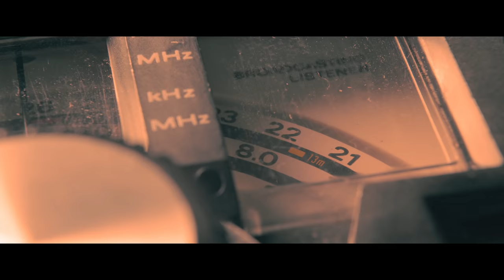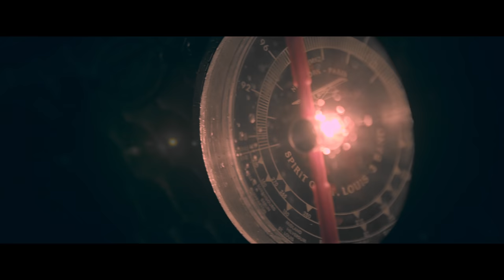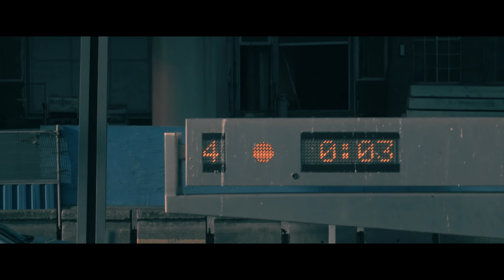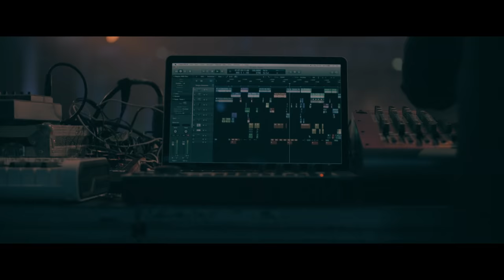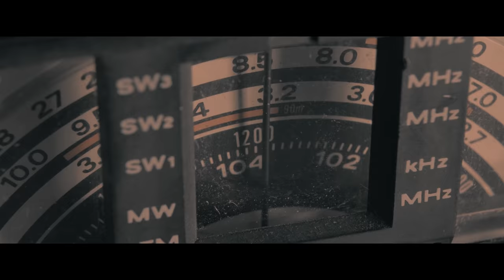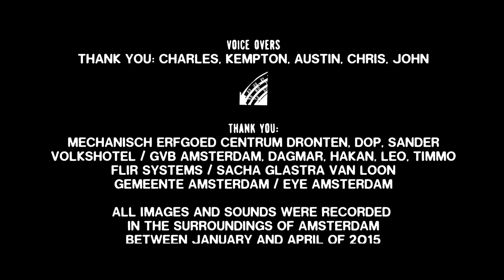DGTL Amsterdam 2015 presents LOOP - Offical Aftermovie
Take a seat and relive this roller coaster ride of energy!

This was DGTL Festival 2015.
Easter Weekend - 04 & 05 April
NDSM-Docklands, Amsterdam